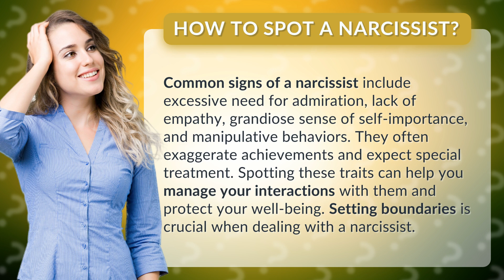How to spot a narcissist?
Spotting a Narcissist: Red Flags and How to Deal • Narcissist Red Flags • Learn how to identify and handle narcissistic traits, from excessive admiration to lack of empathy. Setting boundaries is key to managing relationships with narcissists and safeguarding your mental health.